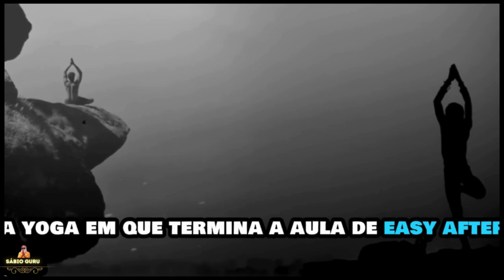🔥𝘼𝙡𝙖𝙠𝙝 𝙉𝙞𝙧𝙖𝙣𝙟𝙖𝙣 – 𝘼𝙡𝙖𝙠𝙝 𝙉𝙞𝙧𝙖𝙣𝙟𝙖𝙣 | 𝙎𝙖𝙙𝙝𝙜𝙪𝙧𝙪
✅🔥𝘼𝙡𝙖𝙠𝙝 𝙉𝙞𝙧𝙖𝙣𝙟𝙖𝙣 – 𝘼 𝙃𝙚𝙖𝙧𝙩𝙧𝙚𝙣𝙙𝙞𝙣𝙜 𝙈𝙪𝙨𝙞𝙘𝙖𝙡 𝙎𝙩𝙤𝙧𝙮 | 𝙎𝙖𝙙𝙝𝙜𝙪𝙧𝙪👇👇@sabioguruinglishfanchannel

✅ 🔥𝙎𝙖𝙙𝙝𝙜𝙪𝙧𝙪 𝘿𝙖𝙧𝙨𝙝𝙖𝙣 𝙇𝙄𝙑𝙀 | 𝙄𝙨𝙝𝙖 𝙄𝙣𝙨𝙩𝙞𝙩𝙪𝙩𝙚 𝙤𝙛 𝙄𝙣𝙩𝙚𝙧𝙣𝙖𝙡 𝙎𝙘𝙞𝙚𝙣𝙘𝙚𝙨 | 7:30 𝘼𝙈 𝙄𝙎𝙏 𝙤𝙣 24 𝙎𝙚𝙥 𝙋𝘼𝙍𝙏 3

✅ 🔥𝙎𝙖𝙙𝙝𝙜𝙪𝙧𝙪 𝘿𝙖𝙧𝙨𝙝𝙖𝙣 𝙇𝙄𝙑𝙀 | 𝙄𝙨𝙝𝙖 𝙄𝙣𝙨𝙩𝙞𝙩𝙪𝙩𝙚 𝙤𝙛 𝙄𝙣𝙩𝙚𝙧𝙣𝙖𝙡 𝙎𝙘𝙞𝙚𝙣𝙘𝙚𝙨 | 7:30 𝘼𝙈 𝙄𝙎𝙏 𝙤𝙣 24 𝙎𝙚𝙥 𝙋𝘼𝙍𝙏 2

🔷Sadhguru narrates the heartrending story of a Nath Yogi who offered his eyes to a woman who was enamoured by them. On Sadhguru's Enlightenment Day, this musical story is a tribute to all the great masters who devoted their lives to making people experience divinity within, and in everybody and everything around them.

Born: September 3, 1957 (age 66 years), Mysore, India
Daughters: Radhe Jaggi
Spouse: Vijaykumari (from 1984 to 1997)
Parents: Susheela Vasudev, B.V. Vasudev
Child
meditation-guide-yoga-poses-mindfulness-meditation-meditation-techniques-benefits-of-meditation-yoga-for-beginners-guided-meditation-yoga-benefitsmeditation-music